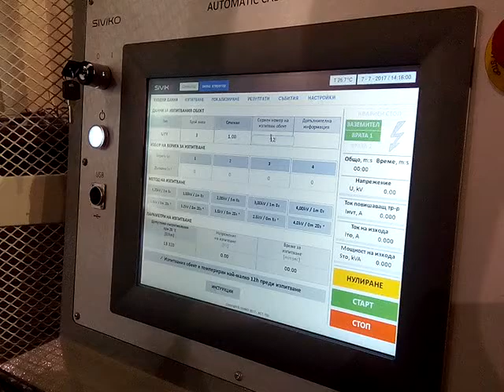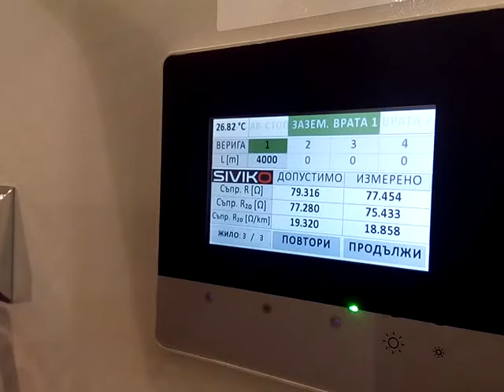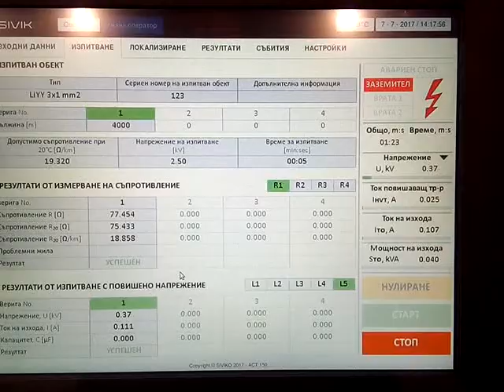Siviko Automated Cable Tester ACT 150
Siviko ACT 150 is an innovative automated cable tester that offers reliable and convenient automated solution for cable manufacturers and distributors that want to ensure the quality of their entire production by running in-house electric tests for active resistance, withstand voltage and location of eventual faults.

Why perform electric tests?

The electric tests for resistance and voltage for the whole length of the cable are basic indicators for the material and manufacturing quality of the cable core and its insulation layers. Higher resistance shows that the material of the core is of poor quality or cross-section out of specification, which will result in increased power losses. The high voltage withstand test shows the quality of the insulation. If a break in the insulation occurs during the high voltage test then the insulation has a manufacturing defect or is made of poor quality materials or it is simply insufficient. Such low-quality insulation will inevitably result in short-circuit that might cause a fire, damage the electrical equipment or cause fatal accidents. Therefore it is understandable, why many customers require a test report that ensures the quality of their purchase.